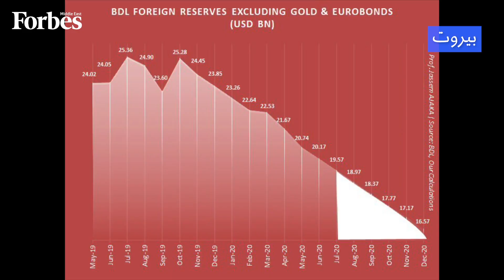المواد الأساسية في لبنان: كيف يتفاعل الشارع مع اتجاه المركزي لرفع الدعم؟